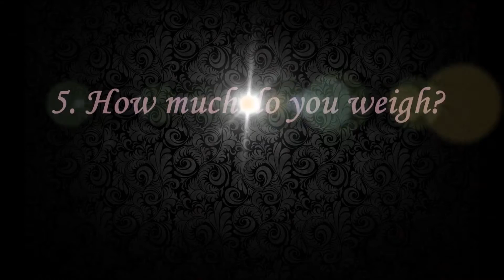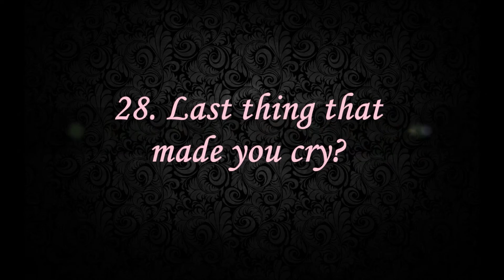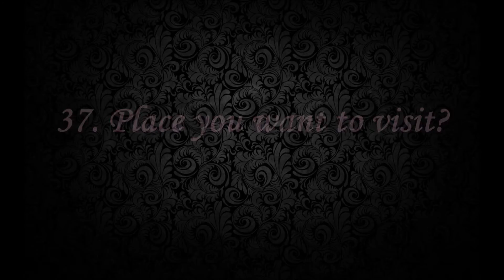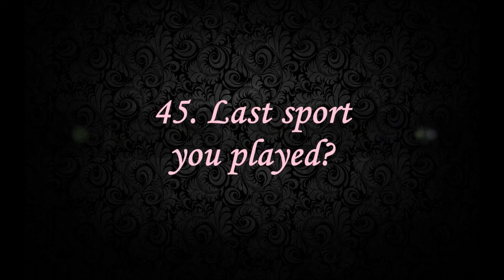TMI TAG!!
Sorry for some if the editing hiccups 😅
Shirt( BadGeek)

My Necklace( the one i showed in this video is out of stock but here's the site anyway if you guys wanted to check some of they're other stuff out.)